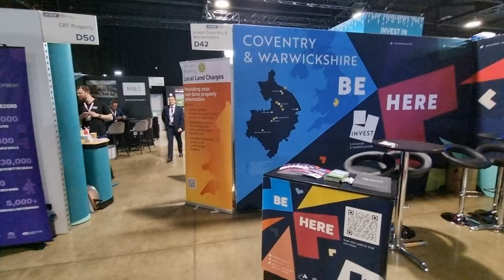Investing in our city: Cllr O'Boyle discusses